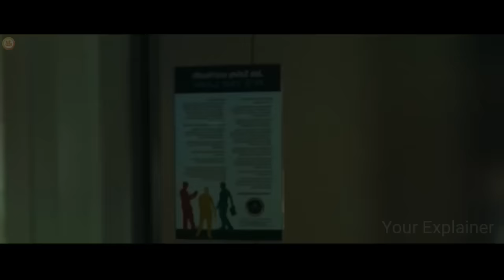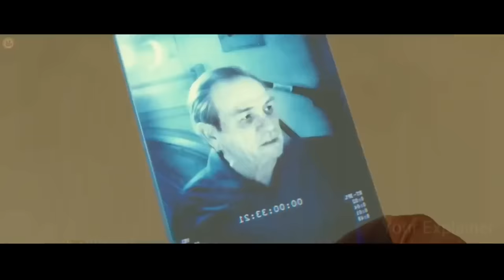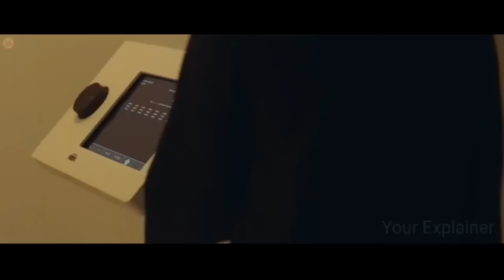Group OF Astronaut Go ON Neptune Planet BUT DARK World WAS Present | Film Explained in Hindi/Urdu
Movie Name :
An ordinary mortal man accidentally travels through time and finds himself in a distant past where he becomes the legendary Monkey King, Sun Wukong. He'll fight the shackles that tie him down to this new forced fate, embarking on an epic adventure against gods and demons.